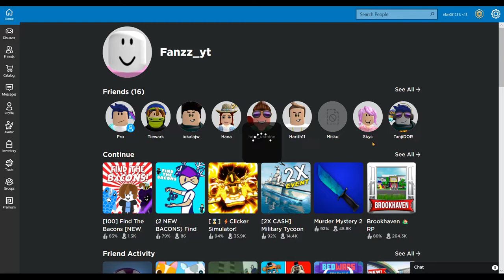FIND THE BACONS